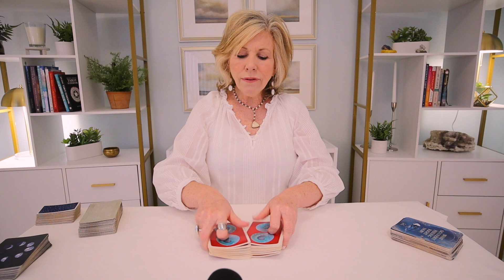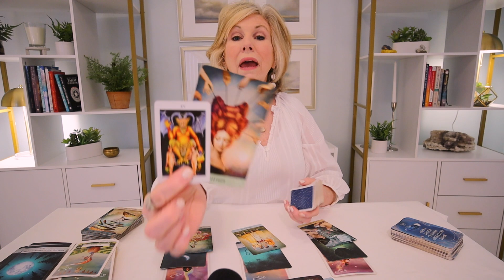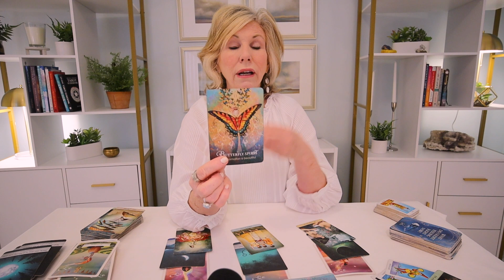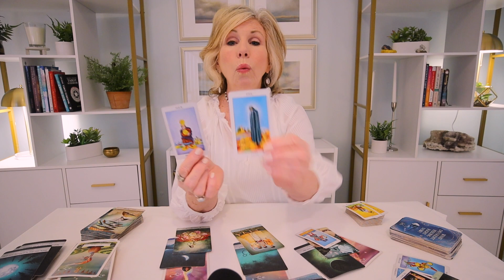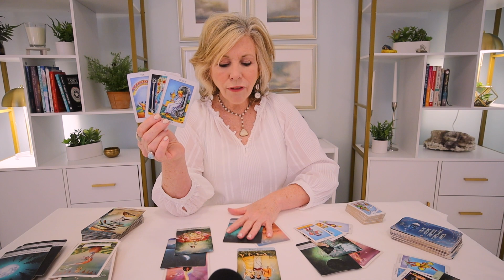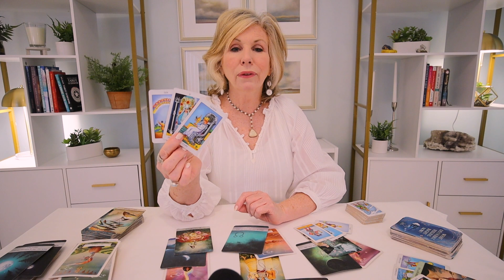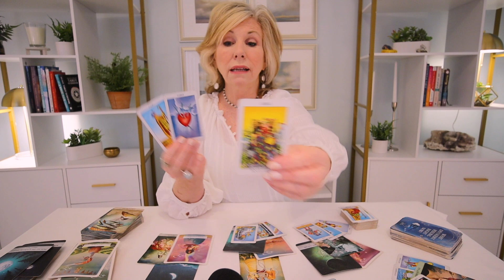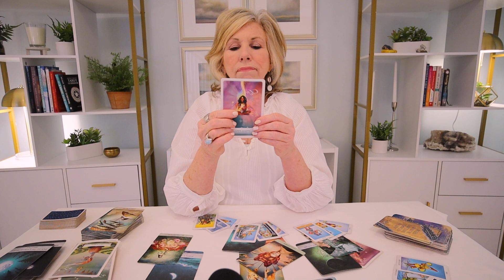SCORPIO - "Put On Your Party Hat! It's Time To CELEBRATE!" MID-JULY 2023 TAROT READING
SCORPIO - This is your reading!! I'm sorry I start of saying "Hello, Pisces" -- but this is your Scorpio reading!

SCORPIO - It's time to celebrate! Put on your party hat! This is your Scorpio Mid-July 2023 Tarot Reading for July/August 2023 covering love, career, and money.